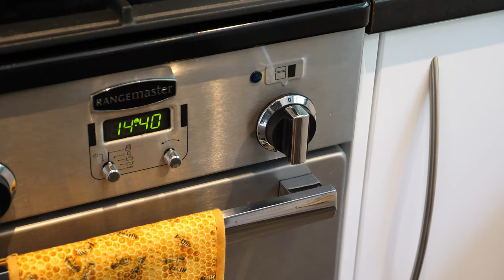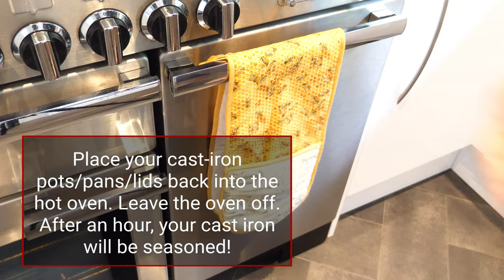Seasoning cast-iron pots, pans and skillets (CCBS Episode 8)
In this episode of ChilliChump Bitesize, I show you how I season my cast-iron pots and pans. Recently I have shown a couple of my Potjiekos recipes and I got questions in the comments about how I season my cast-iron. This is the way I do it, and it works great for me. The pot in this video is more than 10 years old, and could last a lifetime if looked after!

Cast-iron Potjie pot (Dutch Oven)

Sign up to my newsletter to get alerted of new sauces, spices, merchandise...or any other big news.

Note: All information provided by ChilliChump is furnished only for educational/entertainment purposes only. You agree that use of this information is at your own risk and hold ChilliChump harmless from any and all losses, liabilities, injuries or damages resulting from any and all claims.